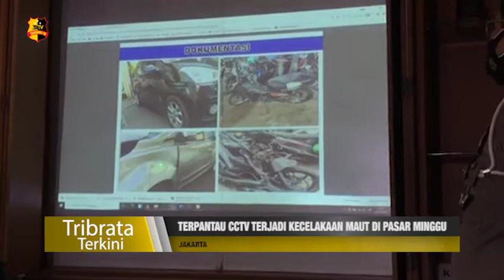TERPANTAU CCTV TERJADI KECELAKAAN MAUT DI PASAR MINGGU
Kecelakaan maut terjadi di Jalan Raya Ragunan, Pasar Minggu, Jakarta Selatan.

Kecelakaan ini melibatkan tiga sepeda motor yang ditabrak oleh mobil, yang dikemudikan oleh seorang anggota polisi berinisial IC.
Dalam peristiwa ini, satu orang dinyatakan tewas dan satu lainnya mengalami luka pada bagian kaki dan tangan.

Dirlantas Polda Metro Jaya, Kombes Pol Sambodo mengatakan saat ini status penabrak masih menjadi saksi. Selain itu sejumlah orang juga sudah diminta keterangan.

Terkait peristiwa itu, pihak kepolisian sudah dua kali melakukan olah tempat kejadian perkara.

Tim liputan : Sidik dan Yuniar

Melaporkan.